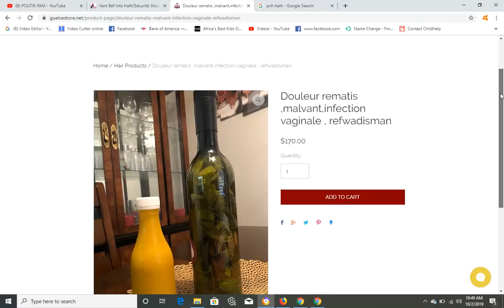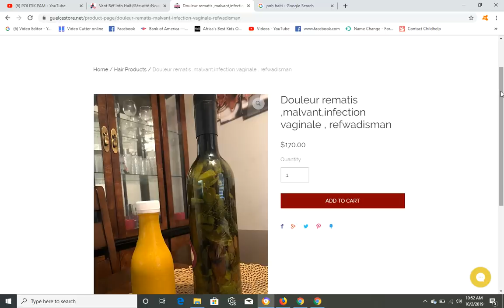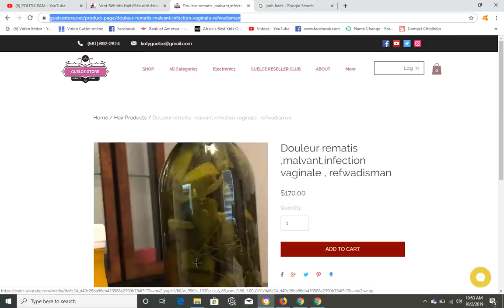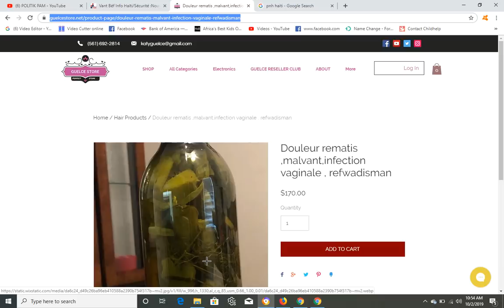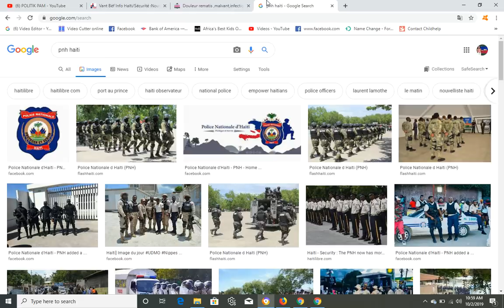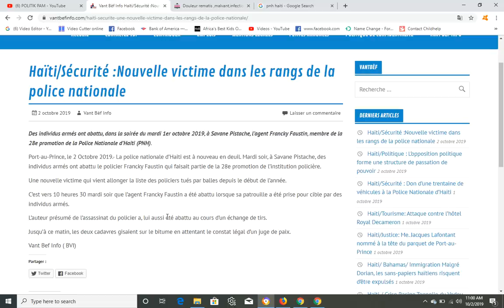YO TIRE 2 POLIS MATEN AN AK PLIZYE LOT MOUN